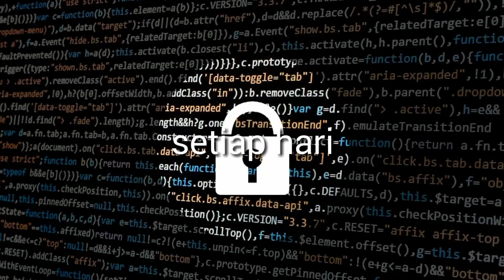BERITA HARI INI TERBARU ~ JUMAT 26 APRIL 2019 ~ BERITA TERKINI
BERITA TERBARU ~ BERITA HARI INI JUMAT 26 APRIL 2019. Hacker KPU beraksi seperti apa usaha pemerintah memberantas mereka agar suara rakyat aman?